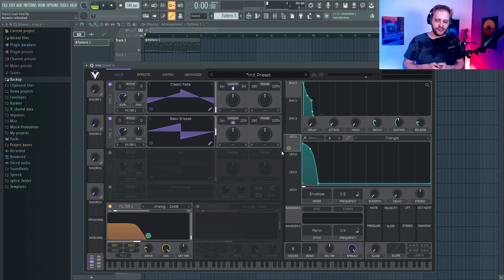Sound Design: Trance Saw Lead | Vital Tutorial (Deutsch/German)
In diesem Sound Design Tutorial zeige ich euch, wie man mit dem Vital VST seinen eigene Trance Saw Lead erstellen kann. Wie immer alles Schritt für Schritt das ihr mir auch Folgen könnt ;)